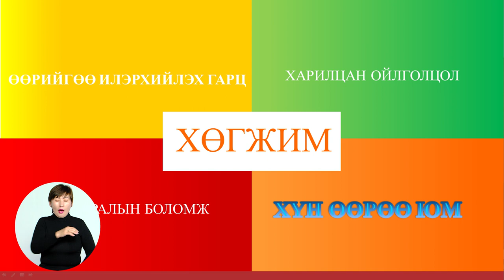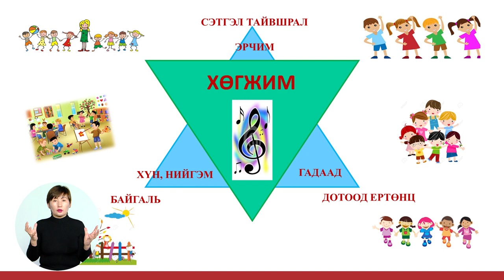Соёл-Гоо зүйн боловсрол: Хөгжим-2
Хөтөч  багш: БГД-ийн НТБТ-ийн багш Г.Мягмар
Зочин багш: СУИС-ийн ХУС-ийн захирал, Ph.D. профессор Г.Ганцэцэг